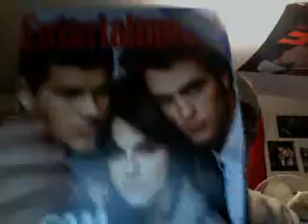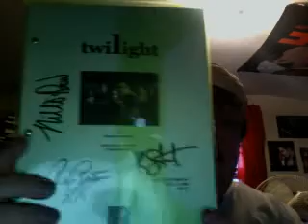my 1st ever haul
my twilight saga haul and me talking